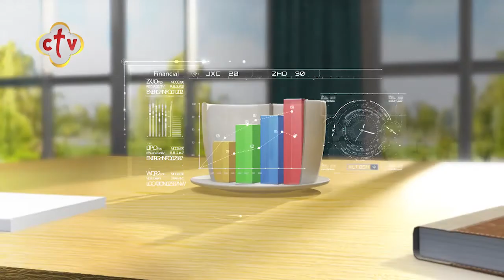فقرة الصحافة "الدنيا فيها إيه" | برنامج صباح النور | مع إسحق يونان وهبه كميل | 11-5-2021